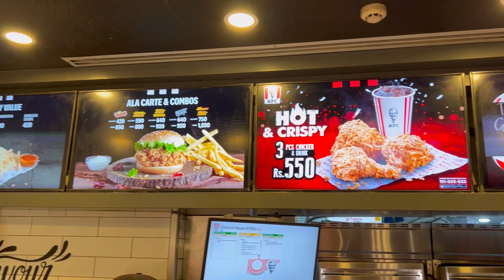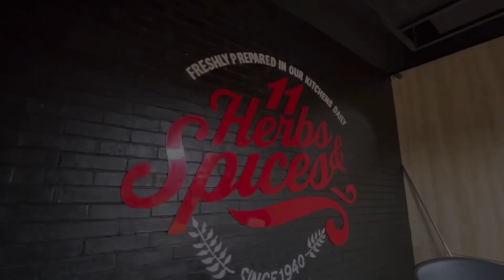KFC best deal | Ajj hum kfc gaye | KFC mai Kia huwa | KFC deal offer | Today vlog | my daily vlog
In this video I visited KFC fortress and other branch guess which one of this branch I visited and big offer value meal family meal